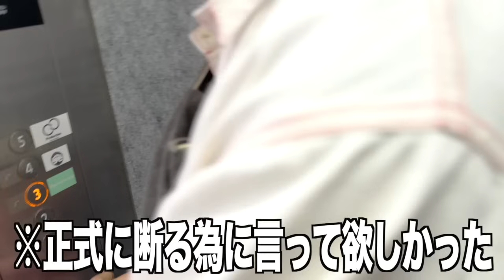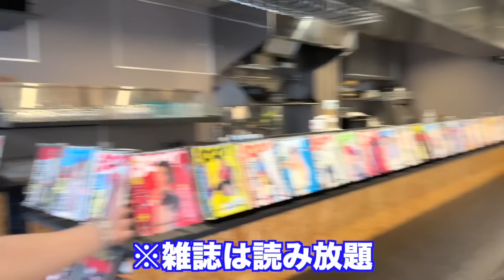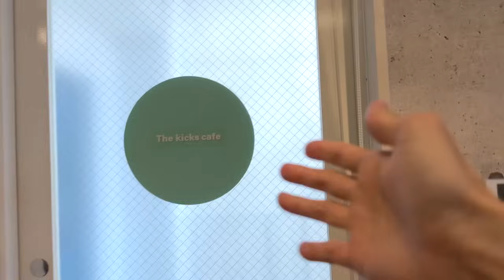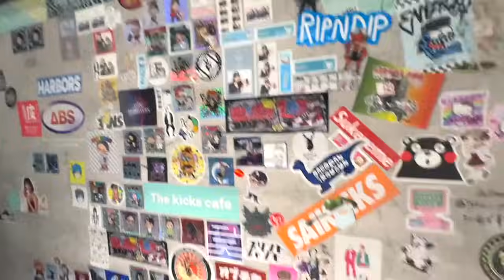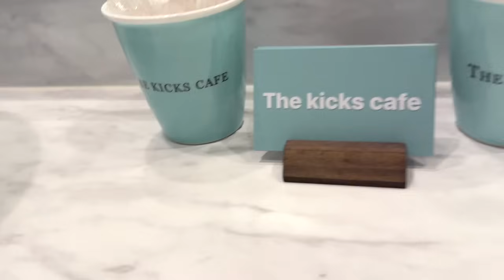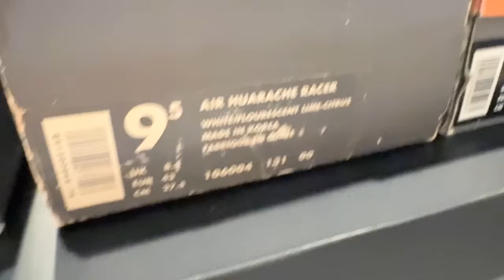【スニーカー】AJ1や90年代バッシュのオリジナルが揃う店！穴場に初潜入してきた！ NIKE ナイキ シュプリーム supreme ゴローズ 古着 エアジョーダン1 アウトレット ニューバランス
HIROMARUjp SHOELACE(ヒロマルジェーピー シューレース)

ブランド様向け1万円(12000)広告メンバーシップ
直近3ヶ月の平均1ヶ月再生数は38万
視聴者層は男性96%
35〜50代
メンバーシップ加入で自動更新します
毎回の動画に冒頭15秒ブランド名を表示します
概要欄にご希望のリンクを一つ貼ります
新作リリースの時などはブランド名の上に小さく表示し、訴求できます(15文字程度)
最大3枠予定
認知の拡大になります
看板広告みたいな気軽な広告として利用下さい

注意
予告なく動画が非表示になる場合があります
こちらの判断で不適切な動画内容の場合、載せない時があります
必ず毎日ではありません不定期で休みます
やめる時は連絡不要です(やめた日広告停止します)
返金はできません

Hi,I'm akito.

あきとくんのLINEスタンプができました！

The kicks cafe
東京都豊島区池袋1-8-5 シーステージ池袋3F
17〜24時月曜定休日